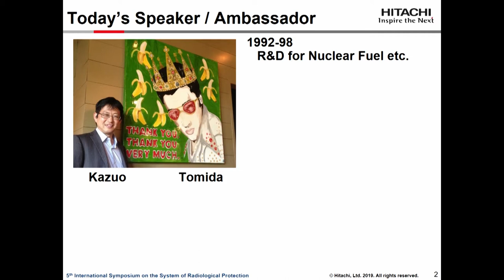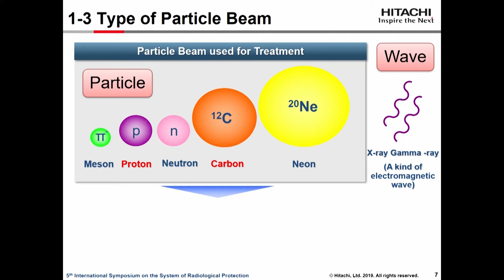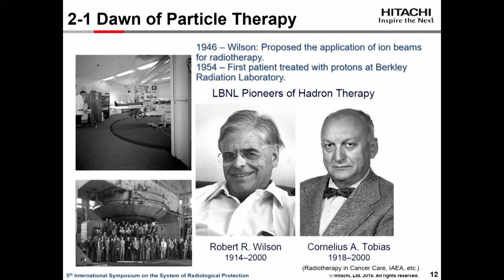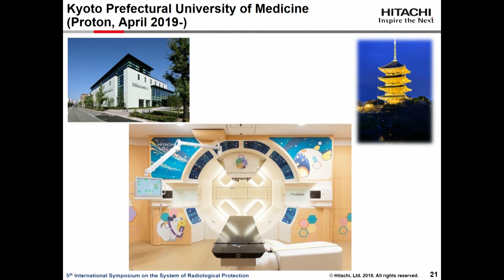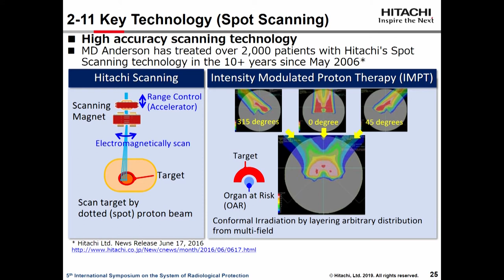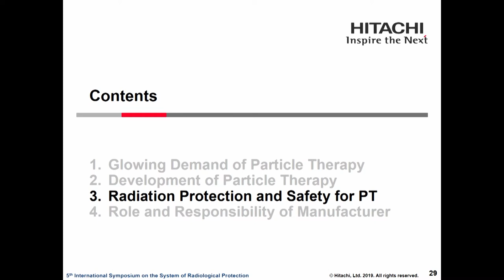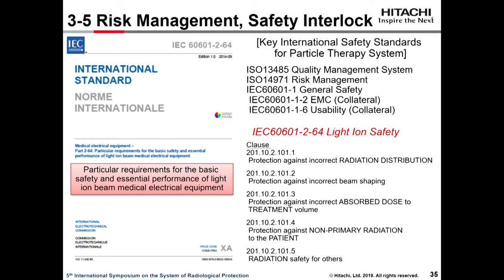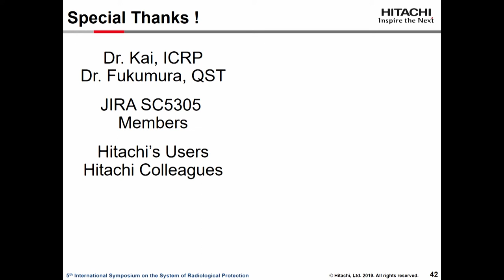Global Spread of Particle Therapy and Consideration of Radiation Safety | ICRP 2019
Global Spread of Particle Therapy and Consideration of Radiation Safety
Kazuo Tomida, Hitachi, Ltd. (Japan)